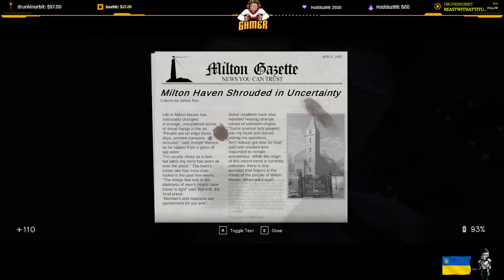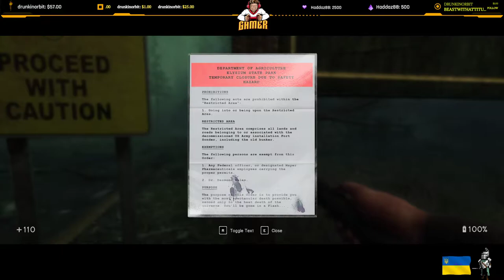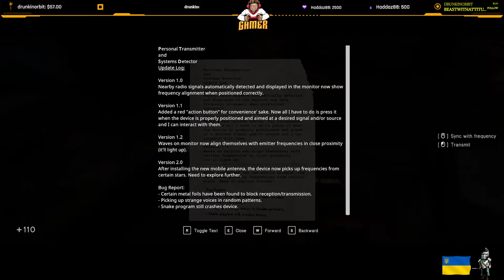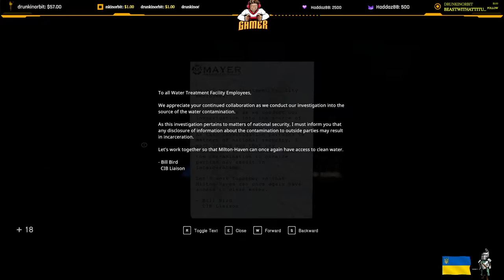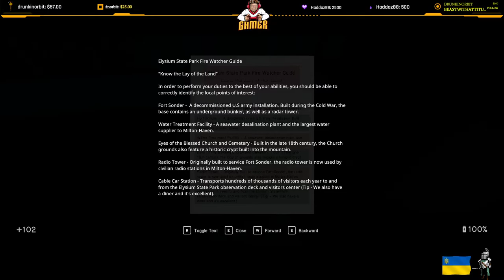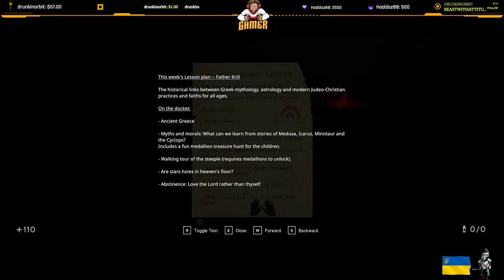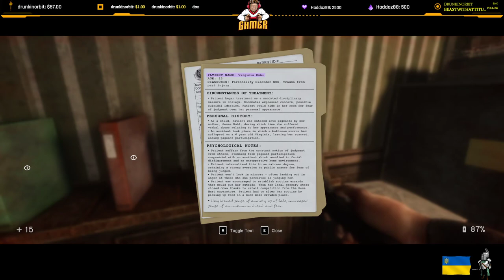IN SOUND MIND - Part 5 ( WALKTHROUGH - 4K - 60FPS - PC ULTRA)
Hey all you Beautiful Gamer.